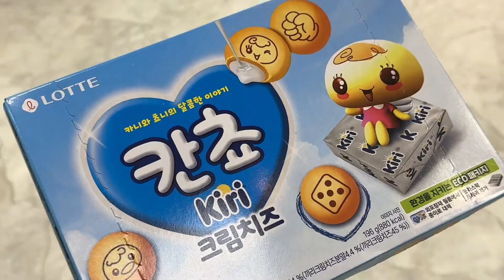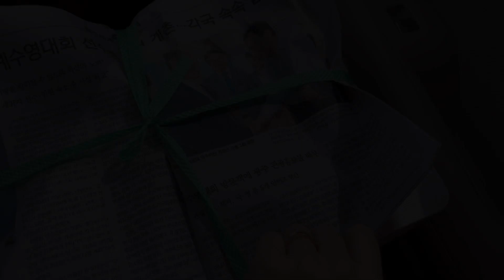SUB) 🏠 자취생의 로제떡볶이 시켜먹고, 된장찌개 불고기 저녁먹기, 새우볶음우동 🦐, 케이크 🎂까지 알차게 먹은 한 주 !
안녕하세요 복찌입니다 :D 🤍
이번 영상도 봐주러 와주신 분들 모두 감사드려요 !
다음 영상도 알찬 일상으로 오겠습니다!!